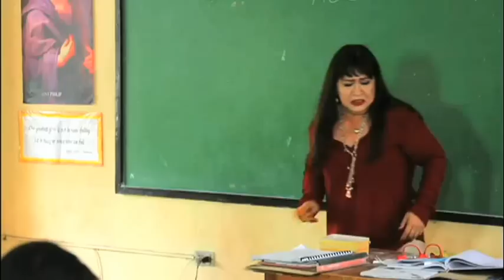DormBoys Official Trailer (Indie Film) 2012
MSV Entertainment and Productions
Owner Page:Manuel Venegas/Monette Venegas
Directed by:Armando A. Reyes

DORM BOYS
Based on CESAR E. BUENDIA'S "MORAYTA Corner CM RECTO (University Belt/Dormitoryo2)"
Directed by ARMAND REYES * Produced by MSV Entertainment and Productions
Synopsis (as of March 29, 2012)

IT'S year 2012 and the problems of the professional students at the University Belt have remained the same "Four P's": Pera (Money), Parents, Puso (Affairs of the Heart or simply Love) and Professors (Academics).

Around these basic problems will revolve the lives of our lead characters:

TONTON (Arron Villaflor)-- A good-looking 19-year old boy in pursuit of his biological father's (Bobby Yan) affection. His mother is already in the USA with her common-law American husband while his father has a family of his own already but is presently tending to Tonton's school needs with a heavy heart.

RICHARD (Renz Michael)-- A well-off spoiled brat, born with the silver spoon in his mouth, so-to-speak but who finds approval in his dorm mates in their lowly dorm by treating them generously to drinking sprees and pigging out. He's carrying an affair with his liberated young professor girlfriend (Pamela Sue).

HECTOR (Carlo Lazerna)-- A meek small-town boy who is pressured by his poor parents to finish a course which is not to his liking and mental capacity. His gay professor (Greg Calasito) takes advantage of his predicament by giving him an indecent proposal. To his credit, he learns to follow his heart in handling such tests.

RUBEN (Ryan Kevin) -- A street-wise, financially and academically-challenged loser who survives through guts, naivete and purity of his heart. An odd damsel (Nadine Lustre) comes to his life and somehow serves as an inspiration for him to give up some of his felonious habits and make the best out his limited personal resources.

IGGIE (Arvic Rivero) -- The group's mascot and toy—loud, persistent, small and terrible, jack-of-all-trades, master of none. He tries to be smooth but his natural coarseness always gets in the way with disastrous results. He pretends to be a Romeo, but loses his Juliet (Mayton) to a best friend.

Through all their trials, they prevail by finding strength in each other's friendship.

Starring: Arron Villaflor, Carlo Lazerna, Arvic Rivero, Ryan Kevin AND Renz Michael

with Tiya Pusit, Bobby Yan, HideAki Torio, Mayton Eugenio, Nadine Lustre, Martin Venegas, Pamela Sue, Geleen Eugenio, Greg Calasito

Introducing:
Mark Lester Venegas, Justin Quirante, Lester Miramon, Michael Pangilinan, Brenda Mage, Jenny Yeo

Copyrights © at MSV Entertainment and Productions